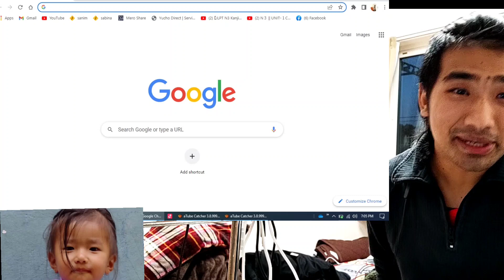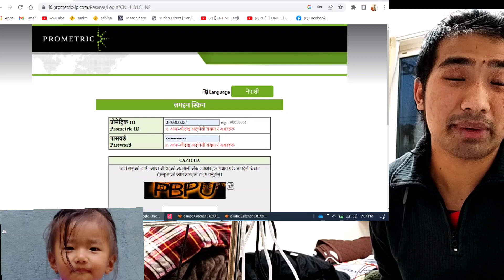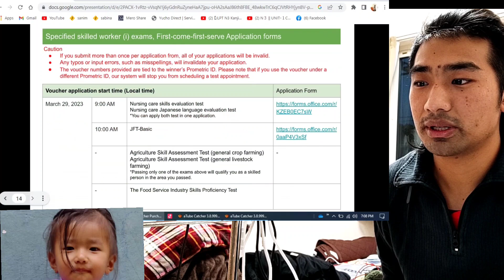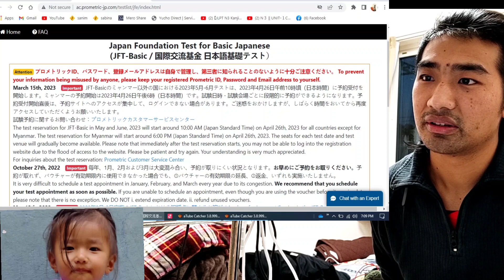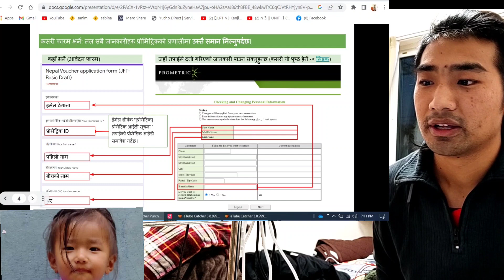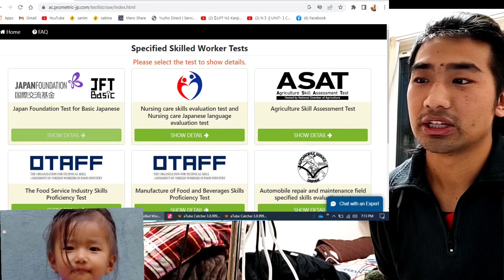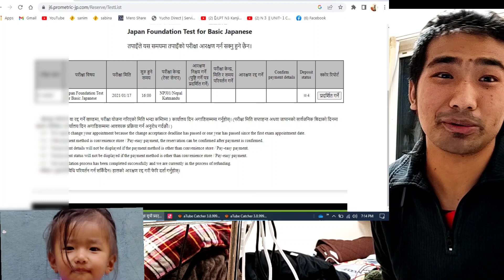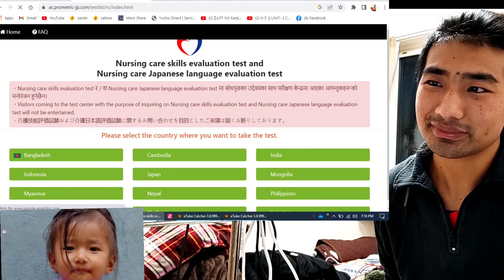SSW Working Visa को लागि Exam Form Koldaie छ है साथीहरु यसरी Form आफैले भर्नु होस्